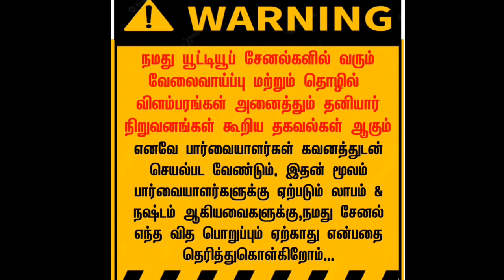Call👉 9361875959 • 9629052084 • 9976620553 • மாதம் 40,000 சம்பளம் • வீட்டிலிருந்து பெண்களுக்கு வேலை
விவரங்களை அனுப்பலாம்

பண்ணுங்க. உடனுக்குடன்

♦ மேலும் புதிய வேலைவாய்ப்பு தகவல்களை தினமும் பார்க்க 👇
கிளிக் பண்ணுங்க...👇